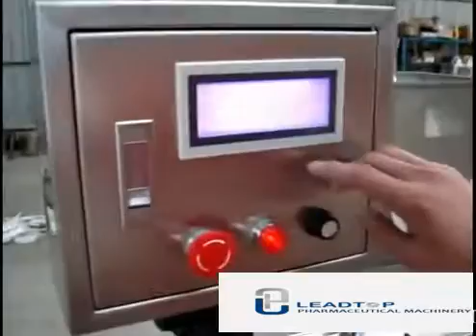Liquid Filling Machine with Two Heads